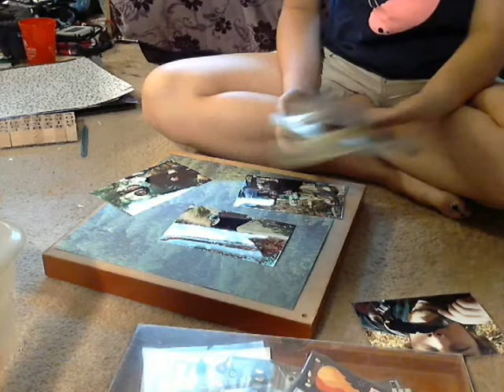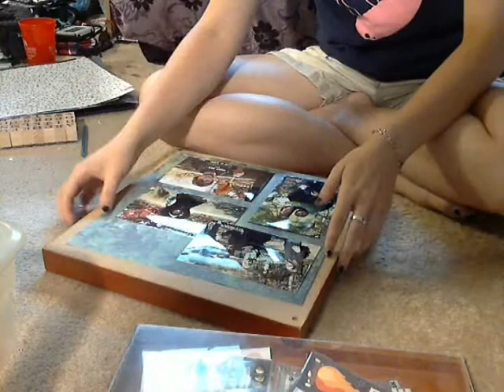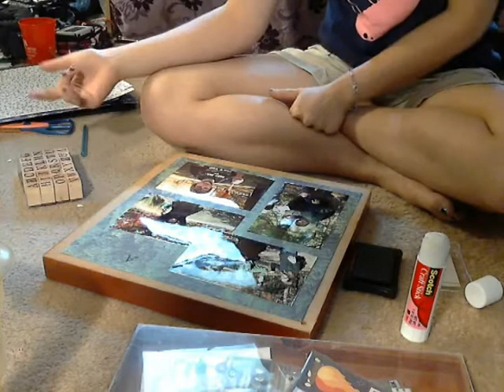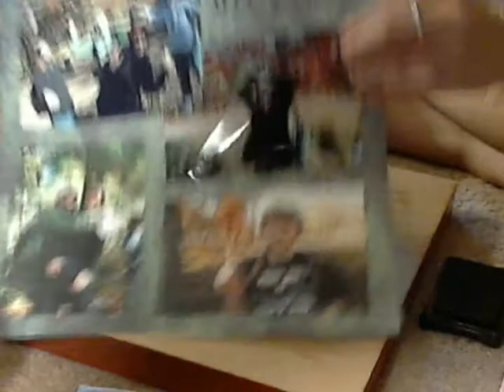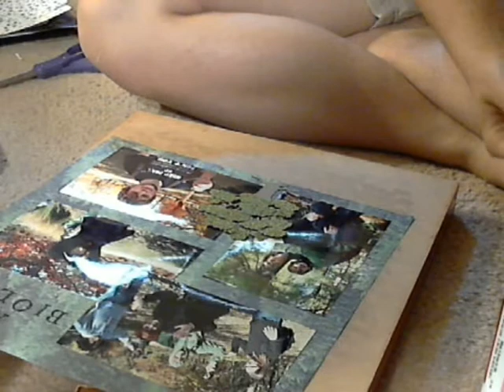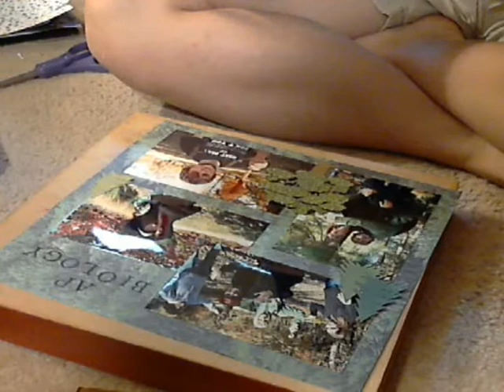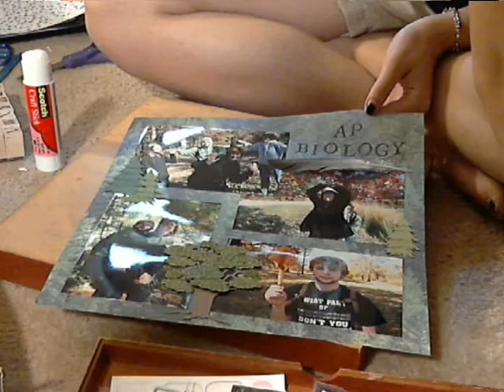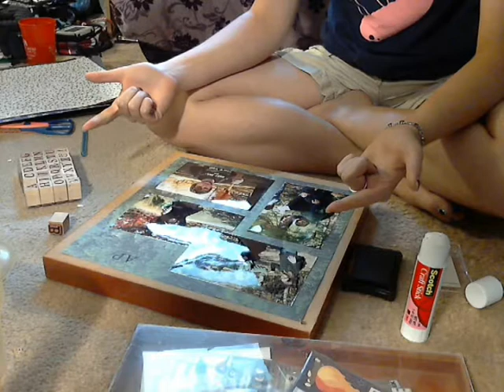How to Make a Scrapbook (Part 2)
Part One: In this one I verbally explained things to consider when starting a scrapbook, or even just a page, as well as other things to consider. I also went over basic supplies that you will probably need for this project.

Part 2: I will now show you how to make a scrapbook page from the beginning. I will also show you other examples of pages that I have already made.

Skype: fantasticsunshine